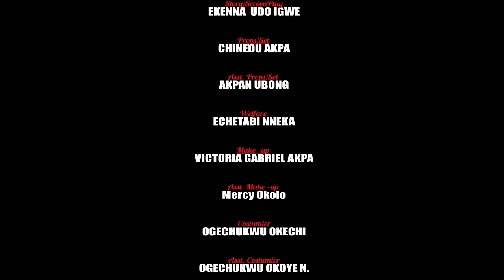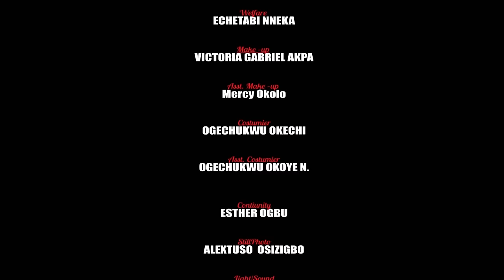I Beg Everyone Alive To Watch This Beastly Prince And The Palace Virgin True Story 1- Nigerian Movie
Starring: Walter Anga, Caz Chidiebere Obidike, Emmanuel Orhakhu

Inside The Palace Pt 1